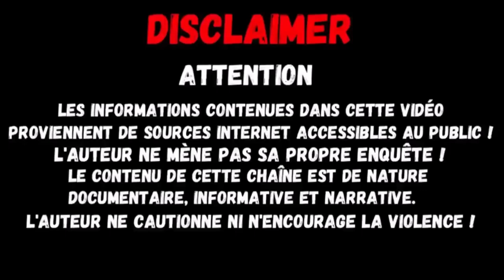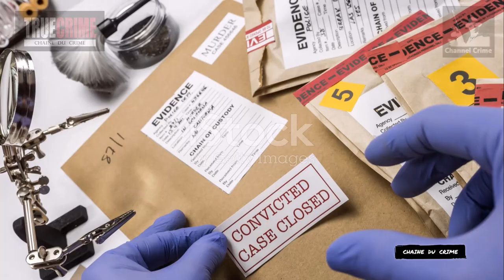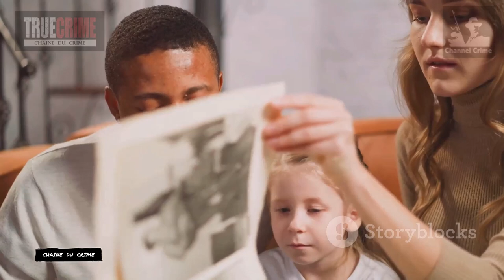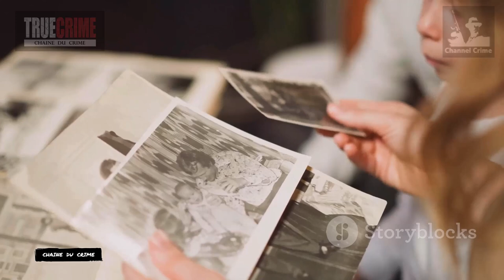L'affaire Fatima Abdesselam Tani